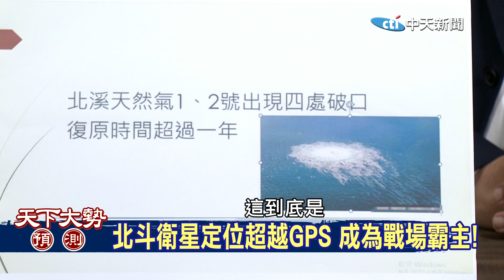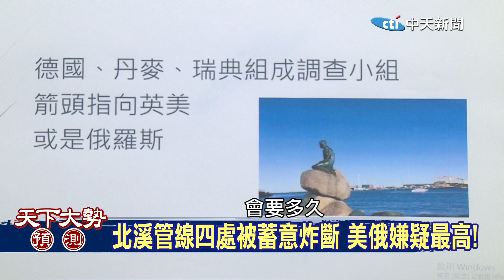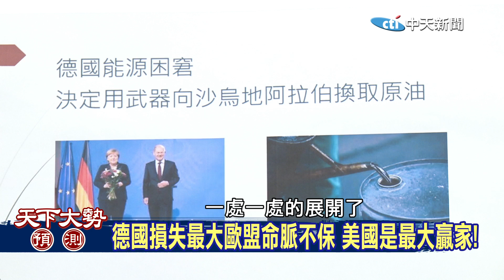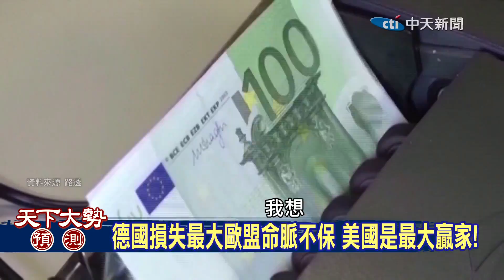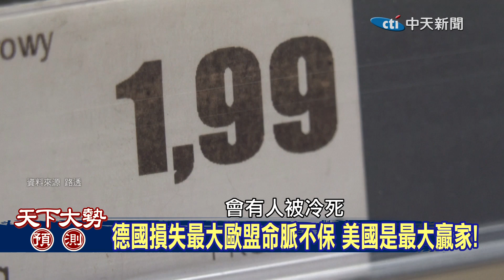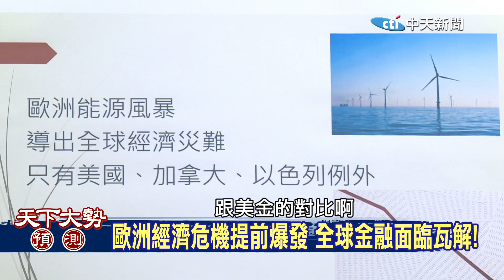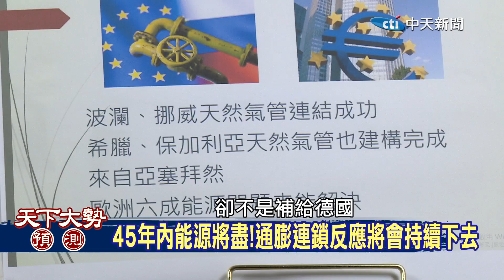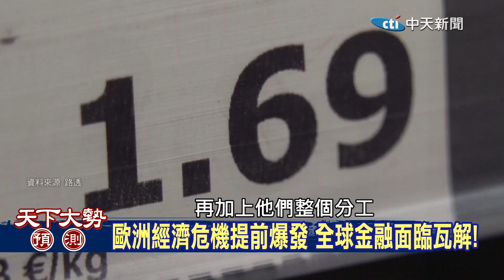一次搞懂北溪爆破案!歐洲經濟將面臨全面瓦解?亞洲能否躲過金融風暴影響!? 【Cti Talk｜歐崇敬】 | 天下大勢預測